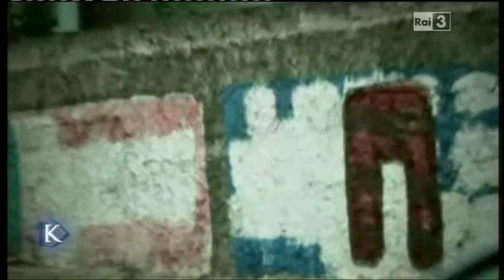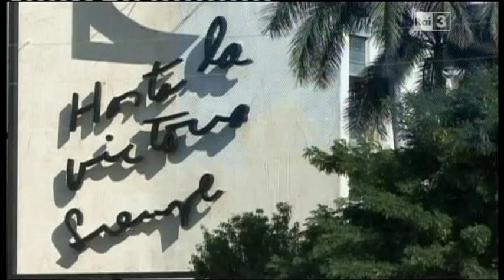Intervista a Fiorella Mannoia con il Brasile e Africa nel cuore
Ospite di Licia Colò nel programma Alle falde del Kilimangiaro, Fiorella Mannoia racconta il suo amore per il Brasile e Africa anche dal punto di vista dell'impegno sociale.